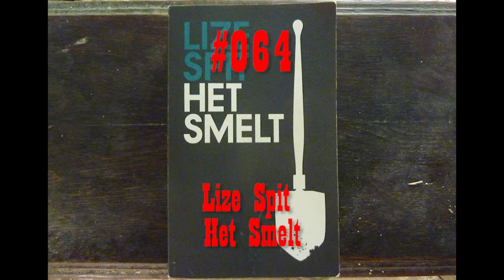Rippin' for Gordon - #064 - Lize Spit, DDV Scheurt, en het Smelt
On 11 February 2018 I ripped the 482 pages from Lize Spit Het Smelt, tore them in half and threw them in the Hole I've been Diggin' for Gordon in a basement at an undisclosed location in Antwerpen since 20 February 2006.